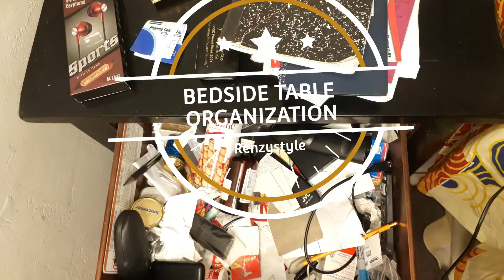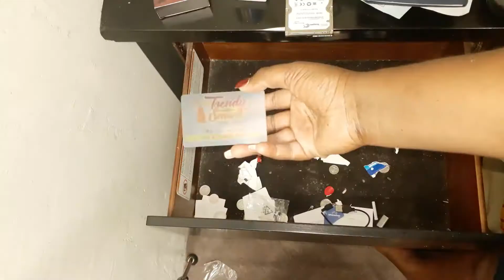MESSIEST Bedside Table Drawer Organization and Deep Clean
Deep Cleaning BEDSIDE TABLE and DRAWER ORGANIZATION  2022

Hi Stylers! So today I finally decide to tackle my messy bedside drawers. If your bedside drawers are currently a mess, I hope you find this video motivating to get started with cleaning your bedside drawers.

Air Fryer Cookbook
Air Fryer
neck massage
foot massager
clear glass mug
Diffuser + essential oils
reading light
moon light
bedside slippers
mug warmer
Glass Electric Tea Kettle
Curved Chair
Computer Desk
Curved Sofa
Roll Up Dish Drying Rack
Handheld Milk Frothier
Smart Plug Mini

Please check out other home decor videos